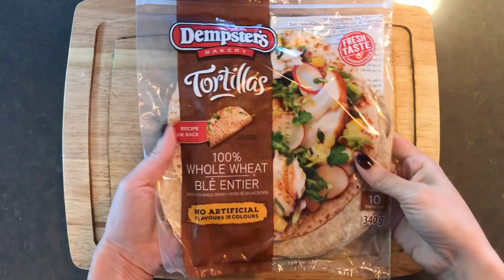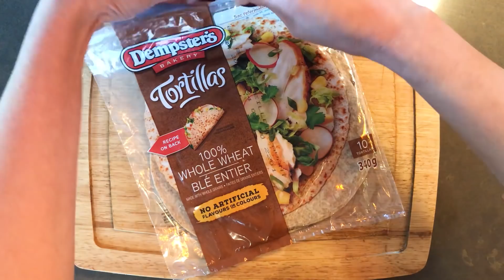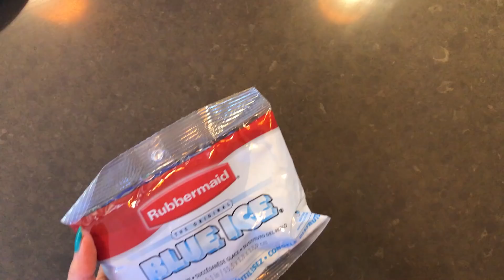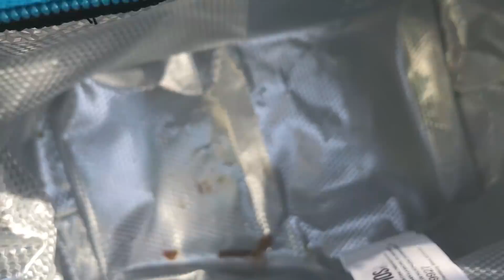Lancheira escolar em 5 minutos | Sushi de banana | Cozinha da Lu #11 • Lu Azevedo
Devido à vários pedidos pra mais vídeos de lancheira escolar, hoje eu trago uma ideia pra super criativa, nutritiva e rápida de fazer! Preparei tudo em pouco menos de 5 minutos! O lanche inclui um sushi de banana, um sanduiche super prático, frutinhas (com direito a musiquinha pra cantar na hora de comer!) e vitamina de manga. Espero que gostem!

Ingredientes necessários:
2 tortilhas integrais
1 banana
queijo + recheio da sua preferência
nutella ou pasta de amendoim

Vitamina:
Manga
Leite
Maple Syrup (ou açúcar mascavo, ou mel)

BEM-VINDO!